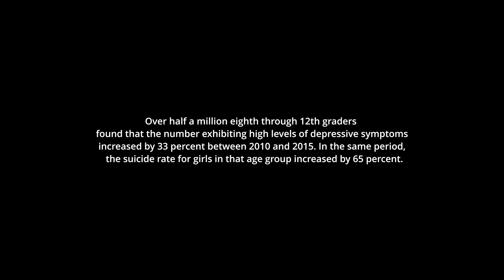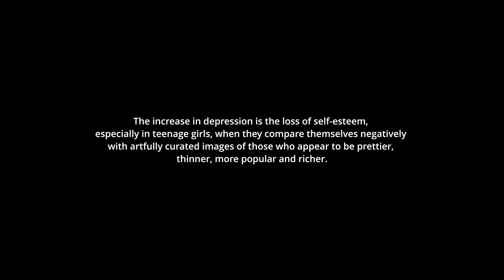BeMyVoice - Beauty Filters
The movie was made with the support of the Anna Lindh Foundation as part of the Be My Voice project

Kiana Ledé - Mad At Me.
Ryuichi Sakamoto, Jaques Morelenbaum, Judy Kang - Bibo No Aozora
Stevie Wonder - Superwoman (Where Were You?)